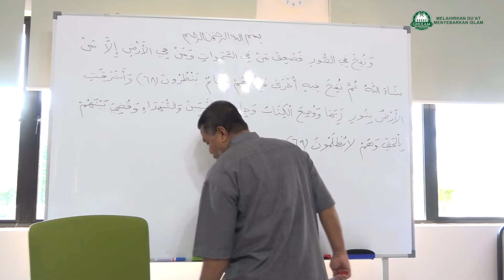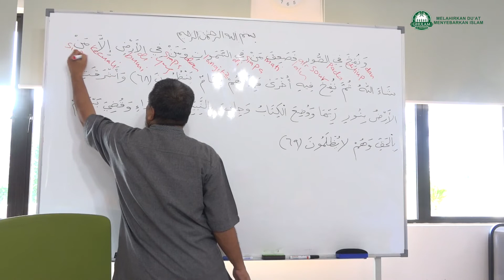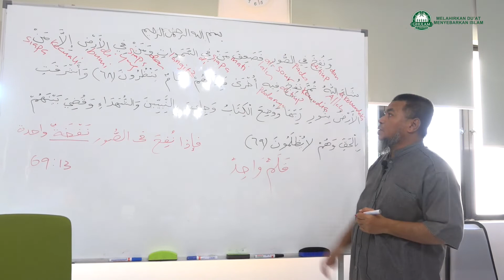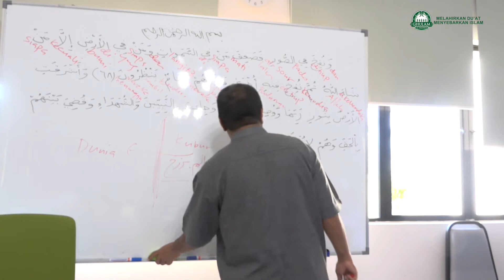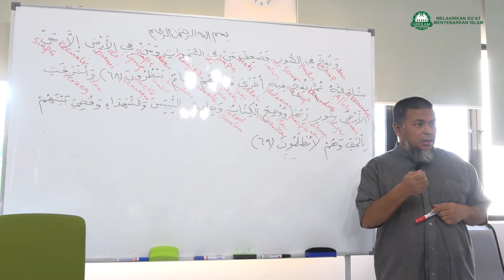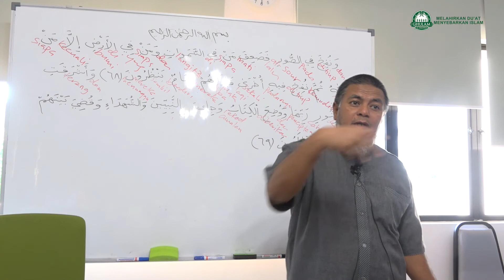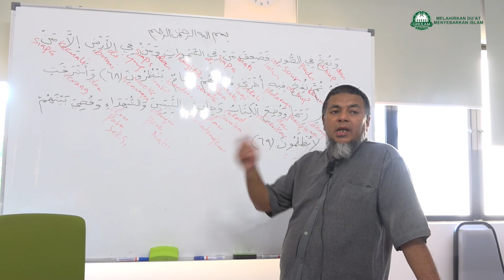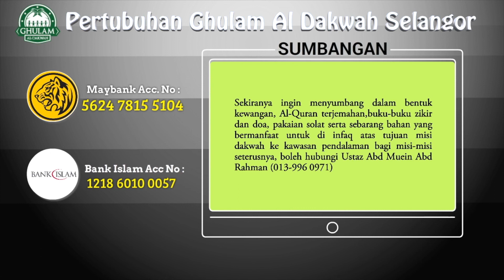26 Jan 2019|Ustaz Abd Muein Abd Rahman||Tadabbur Al Quran surah Az-Zumar ayat 68 - 69